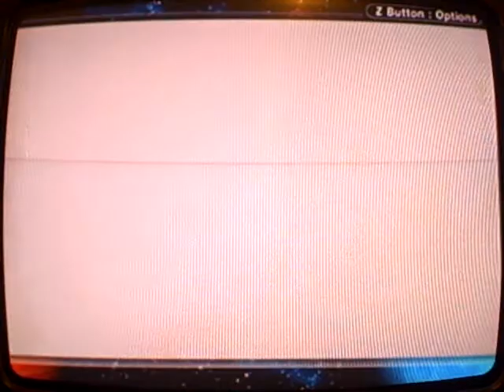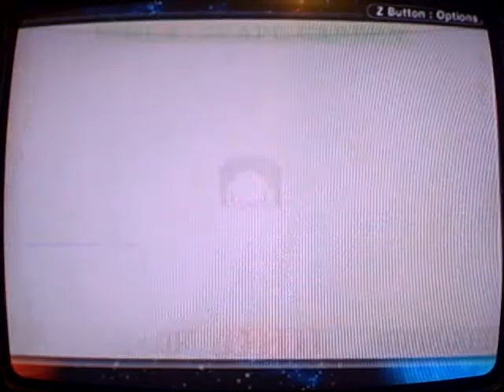Let's Play Kirby Nightmare in Dreamland part 4 Grape Gardens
In this part, we visit Grape Gardens, and kill a gaint eyeball cloud with spikes all over it!!!. Am I high?